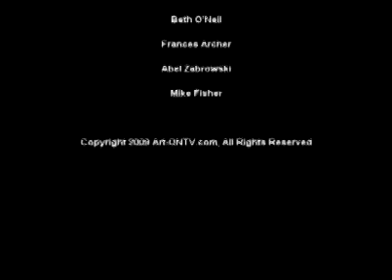Art-ONTV Interviews Keith Grace of Grace-Design.com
Art-ONTV.com Beth O'Neill interviews Keith Grace of Grace-Design.com. Keith creates graphic pieces of work that are bright, different and stand apart.